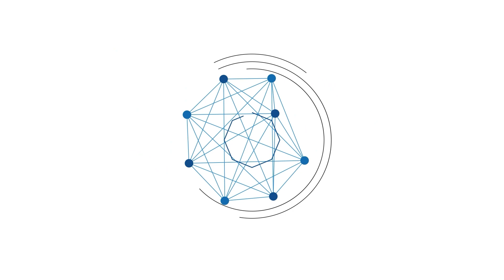TERJERAT KASUS PEMALSUAN DOKUMEN, Panji Gumilang Mendekam 10 Bulan Penjara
BANJARMASINPOST.CO.ID - Tak banyak yang tahu kalau Panji Gumilang pernah mendekam dipenjara selama 10 bulan.

Hal ini diungkapkan langsung pimpinan Ponpes Al Zaytun usai diperiksa mabes Polri.

Panji Gumilang sebelumnya terjerat masalah pemalsuan dokumen sehingga berurusan dengan polisi.

Panji mengatakan dirinya juga sudah mendapatkan ketetapan hukum dalam kasus yang menjeratnya pada 2011 lalu.

Pimpinan Pondok Pesantren (Ponpes) Al-Zaytun, Panji Gumilang tiba di Bareskrim Polri ke Bareskrim Polri untuk diperiksa terkait kasus dugaan penistaan agama, Senin (3/7/2023).

"Ditanya (penyidik) pernah kah Panji Gumilang berurusan dengan hukum, dijawab pernah. Yang ketiga, apakah ada ketetapan hukum, pernah ada," kata Panji kepada wartawan di Bareskrim Polri, Jakarta, Senin (3/7/2023) malam.

"Berapa itu ketetapan hukum? saya pernah dihukum 10 bulan," sambungnya.

Meski begitu, Panji tak mau menjawab apakah dirinya siap jika dalam kasus dugaan penistaan agama ini ia kembali ditetapkan sebagai tersangka.

"Belum sampai ke sana (status tersangka), Jangan ngomong siap tidak siap (jadi tersangka). Urusannya belum selesai," tuturnya.

Sumber : Tribunnews